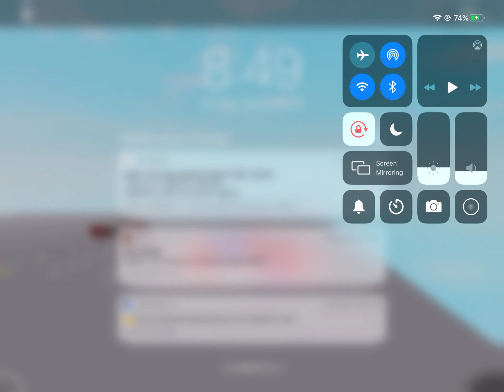Adberdeen and rockfish railroad